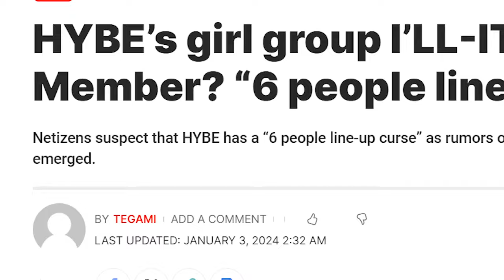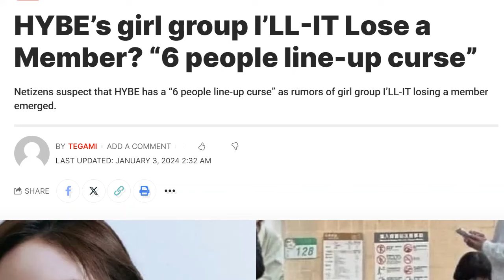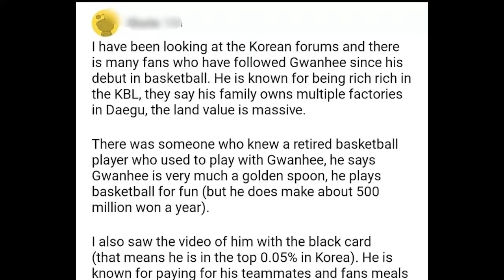Lee Gwan Hee Single's Inferno Dikritik Red Flag, Kutukan 6 Member Hybe Labels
For this time kita akan membahas tentang update kpop news. pertama tentang single's inferno season 3. Salah satu pesertanya lee gwan hee single's inferno dikritik red flag. Sementara itu, lee gwan hee sendiri memilih hyeseon untuk ke surga di episode terakhir. Kedua tentang kutukan 6 member hybe labels, hal ini menggema usai youngseo keluar dari i'll it yang dibentuk dari r u next. Hal ini mengingatkan netizen akan le sserafim yang kehilangan kim garam dan Gfriend bubar.